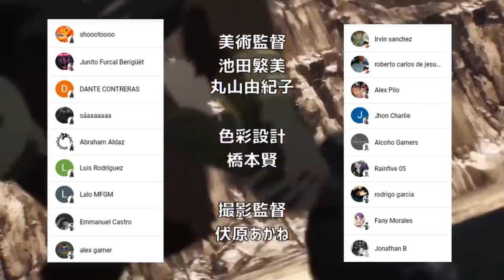COMIENZA el ARCO de los NEO HEROES 📺🤯 TATSUMAKI Hace un COMERCIAL !!! One Punch Man 229 (184)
HOLA AMIGOS LES TRAEMOS UN NUEVO VÍDEO ESTA VEZ LA NUEVA REVIEW DEL MANGA 229 (184) DE ONE PUNCH MAN , DONDE VIMOS LA PRESENTACIÓN DE DOS NUEVOS HEROES QUE DARAN INICIO AL PROXIMO GRAN ARCO DE ONE PUNCH MAN,  DEJENME SU OPINIÓN EN LOS COMENTARIOS.